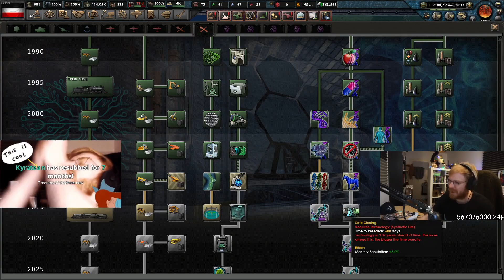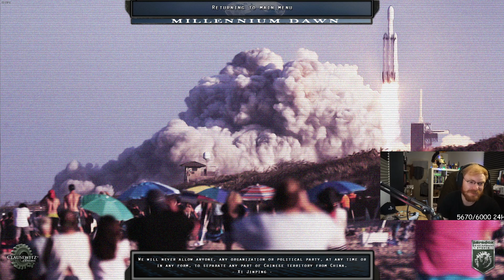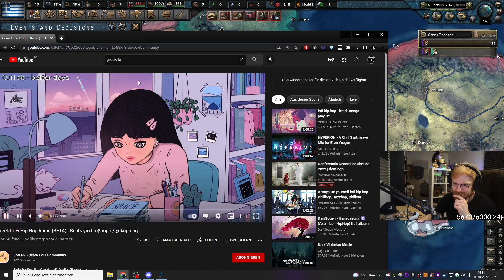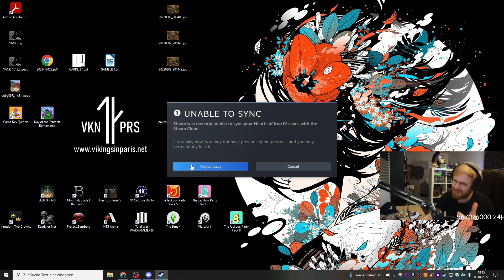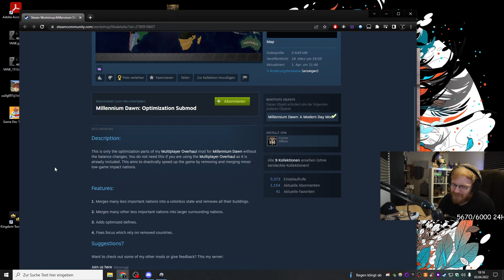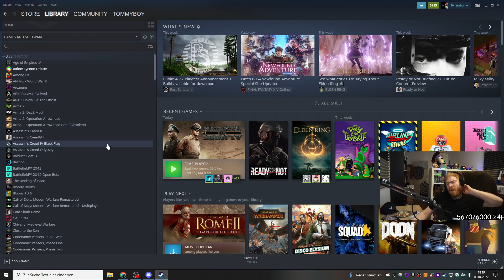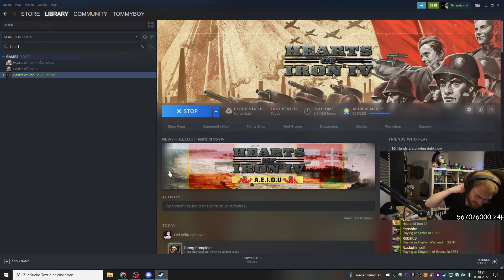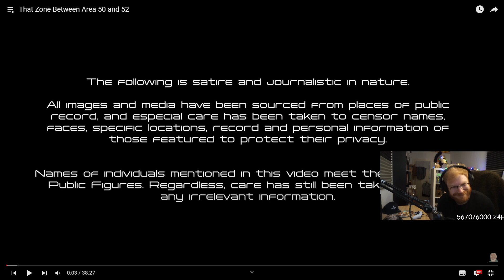TommyKay Plays Modern Day Kaiser Germany (HOI4 Millennium Dawn) - Part 3